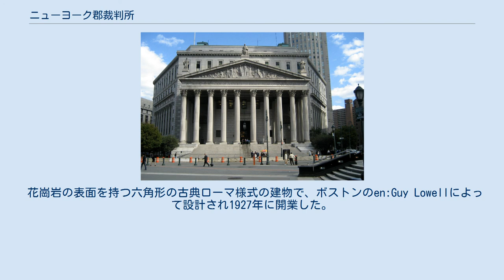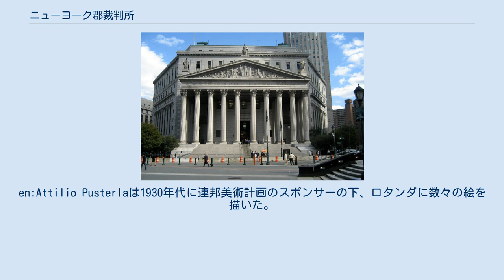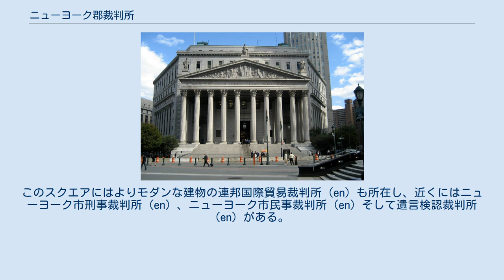ニューヨーク郡裁判所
シヴィック・センター
2006年撮影のニューヨーク郡裁判所 ニューヨーク郡裁判所 (New York County Courthouse) は、ニューヨーク市ロウワー・マンハッタンのフォーリー・スクエアに面するニューヨーク州高位裁判所 (en) のニューヨーク州第一裁判所管轄地区（マンハッタンエリア）の民事訴訟と控訴部門の建物である。
また、郡裁判事務官 (en) のオフィスでもある。
 花崗岩の表面を持つ六角形の古典ローマ様式の建物で、ボストンのen:Guy Lowellによって設計され1927年に開業した。
60 センター・ストリートに所在する。
建物の正面の広い階段はフォーリー・スクエアから重厚なコリント式柱列まで連なっており、列柱の上部は花崗岩に13体の彫像の浅浮き彫りを施した長さ43mの精巧な三角形のペディメントが備わっている。
このペディメントとアクロテリオン (en) はen:Frederick Warren Allenによるもので、三つの塑像：法 (Law) 、真実 (Truth) そして公正 (Equity) が彫り込まれている。
フリーズには碑文として"真の司法権は良識ある政府の何よりも固い柱である" (The True Administration of Justice is the Firmest Pillar of Good Government) という1789年のジョージ・ワシントンによる言葉が刻まれている。
その重みと大きさはこのビルに寺院のような外観を与えている。
 この建物に移転してくる以前のニューヨーク郡の裁判所は、チェンバーズ・ストリートにあるツィード郡裁判所 (en) として一般に知られる建物に所在していた。
 ロタンダには何度も複製され最近も復元された壁画古くからの法 (Law Through the Ages) が描かれている。
en:Attilio Pusterlaは1930年代に連邦美術計画のスポンサーの下、ロタンダに数々の絵を描いた。
その壁画は六つの区画に分けられており、それぞれの区画には、法の歴史に重要な歴史文化を描いた一対の図が配置されている。
すなわち、アッシリアとエジプト、ヘブライとペルシャ、ギリシアとローマ、ビザンチンとフランク、そしてイングランドと初期植民地に加え、最後の区画にはジョージ・ワシントンとエイブラハム・リンカーンが描かれている。
座像の上には、六人の立法者の肖像がある。
すなわち、ハンムラビ、モーセ、ソロン、ユスティニアヌス1世、ウィリアム・ブラックストンそしてジョン・マーシャルである。
 この裁判所は1966年にニューヨーク市歴史建造物に指定された。
 この建物は、すぐ南側にあり同じくフォーリー・スクエアの東に面する、キャス・ギルバートにより1936年に設計された、コリント式柱列を持つサーグッド・マーシャル合衆国裁判所 (en) の兄のような存在である。
これらの建物はともにフェデラル・プラザ (en) にスクエアを挟んで面している。
このスクエアにはよりモダンな建物の連邦国際貿易裁判所 (en) も所在し、近くにはニューヨーク市刑事裁判所 (en) 、ニューヨーク市民事裁判所 (en) そして遺言検認裁判所 (en) がある。